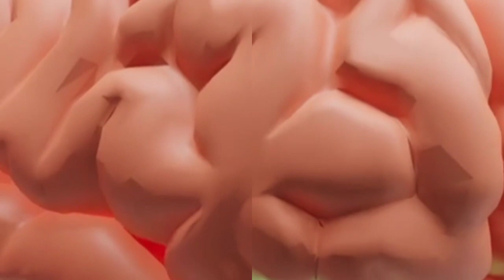99% प्रतिशत लोग ये नहीं जानते | interesting fact | amazing facts | facts video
99% प्रतिशत लोग ये नहीं जानते

Hay guys es video me mai most amazing aur Random fact aur science fact ke bare me knowledge de rhi hoon Ye sabhi facts random hai esme science facts aur general facts bhi included hai